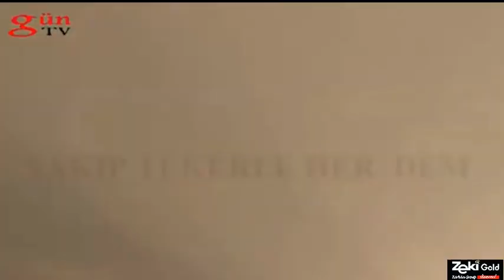ADANA KARAİSALI POZANTI Otoyolu ne zaman yapılacak